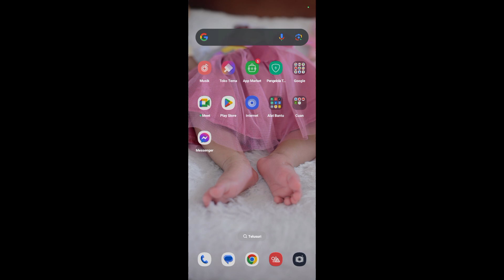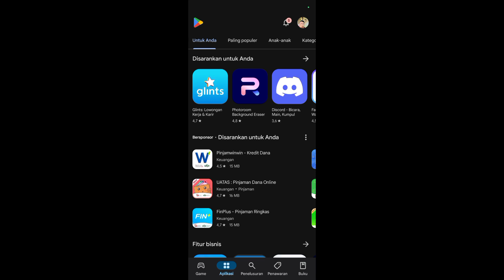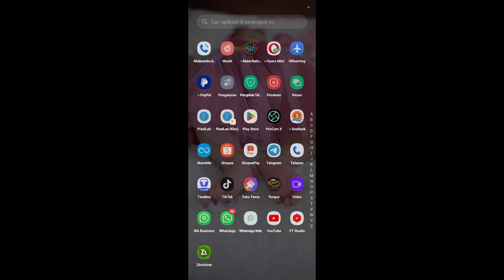Cara Mengatasi Repost Video di Instagram Tidak ada Suaranya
Halo teman-teman di sini saya akan berbagi informasi tutorial tentang bagaimanakah Cara Mengatasi Repost Video di Instagram Tidak ada Suaranya.

Untuk teman-teman pengguna aplikasi Instagram yang mengalami video repost di Instagram tidak muncul suara maka kalian bisa menyimak tutorial berikut ini.

Sekian dan terima kasih sampai jumpa di video saya berikutnya semoga bisa membantu dan bermanfaat untuk teman-teman yang sedang menonton.

Tags : Cara Mengatasi Repost Video di Instagram Tidak ada Suaranya